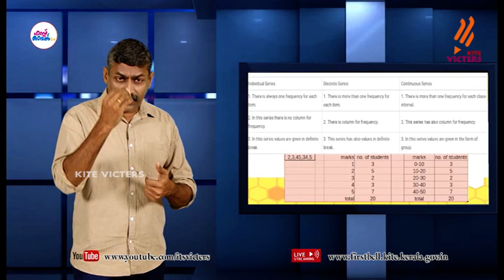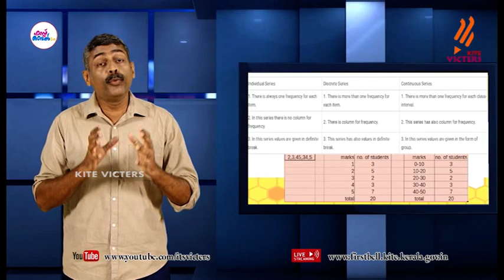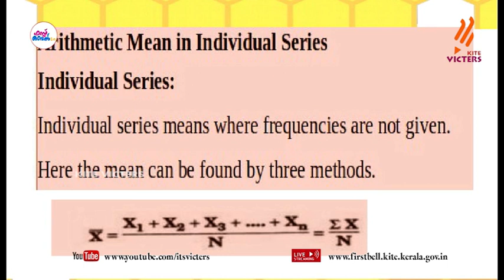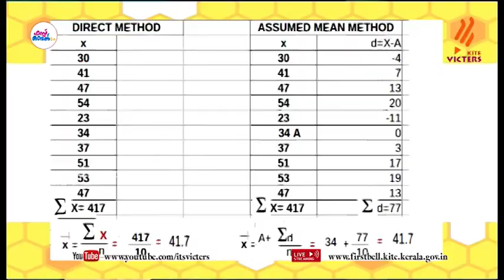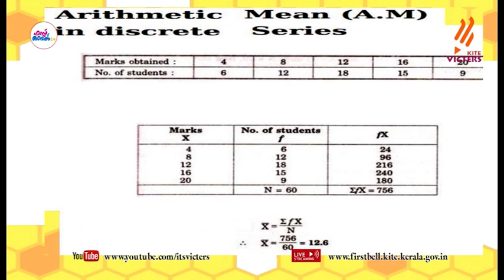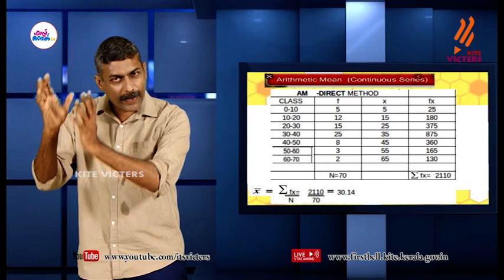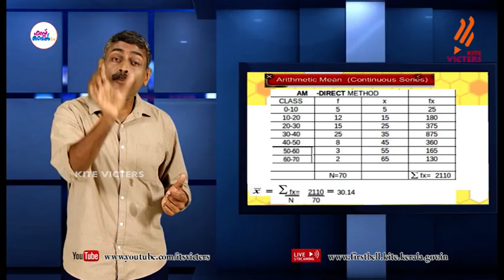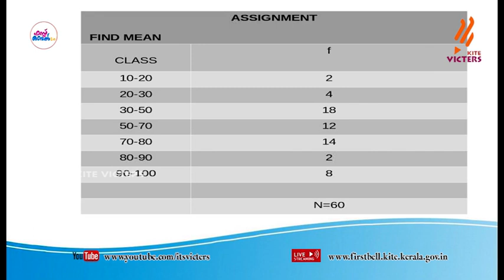First Bell 2.0 Plus One Economics Class 42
സംസ്ഥാനത്തെ സ്‌കൂൾ കുട്ടികൾക്ക് സാങ്കേതിക സൗകര്യങ്ങൾ പ്രയോജനപ്പെടുത്തിക്കൊണ്ടു കൈറ്റ് വിക്ടേഴ്സ് ചാനല്‍ സംപ്രേഷണം ചെയ്ത Plus One Economics Class 42 First Bell 2.0.more page’s face book Instagram you tube web